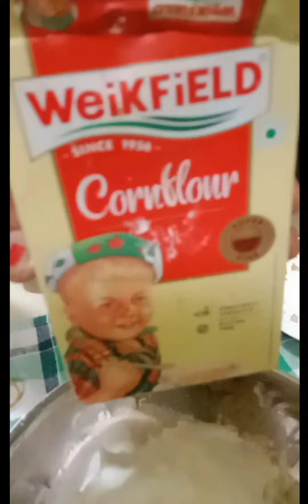testi aur jhatpat banne wala nashta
jhatpat banne wala nashta ,Ghar per banae French fry French fry

INGREDIENTS:

*उबला हुआआलू
*चावल का आटा
*कॉर्न फ्लोर
* धनिया
*चिली फ्लेक्स
*ओरिगैनो
* नमक
*टोमेटोसॉस